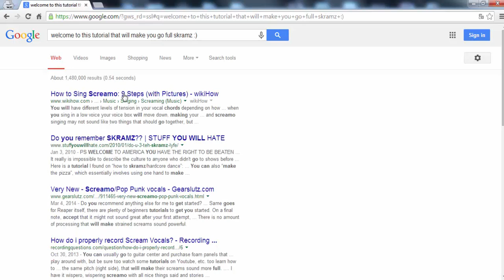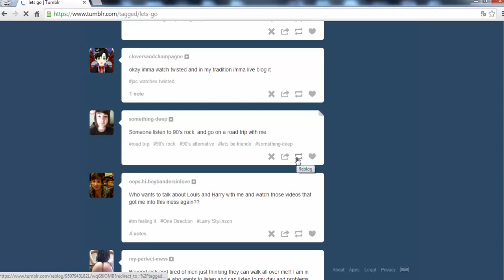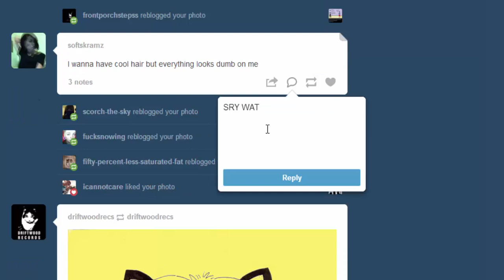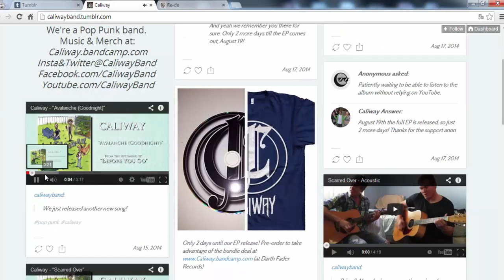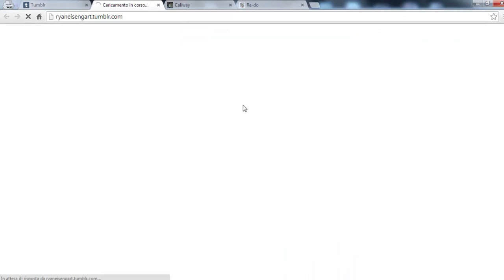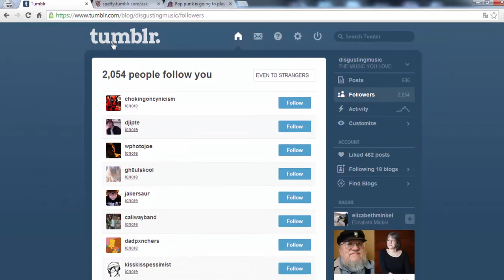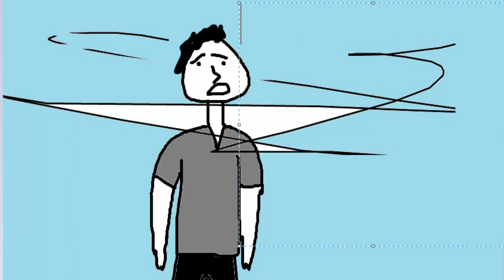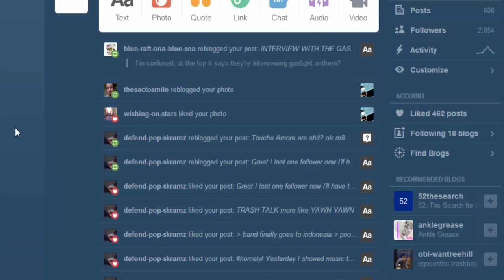TUTORIAL: HOW TO GO FULL SKRAMZ! (works 100 %)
"Finally also plebs can be skramz"
- The Guardian

"Sensational video!"
- anon

"8.3"
- Pitchfork

"Not bad, considering how hard it is to write content"
- Jeremy Bolm

"Crap"
- Iwasalonelyestatebuilding

"Is there a crack for this"
- Jacob Scheppler